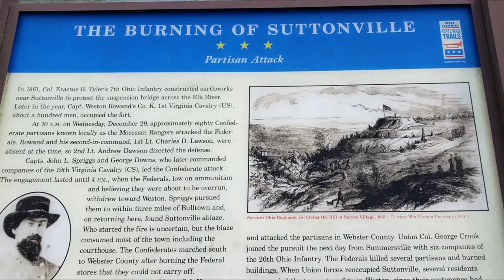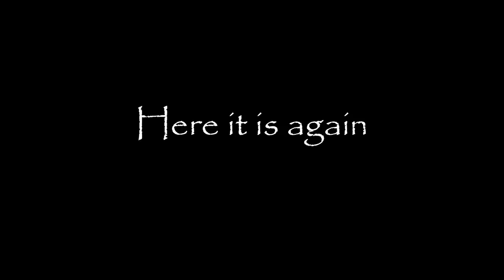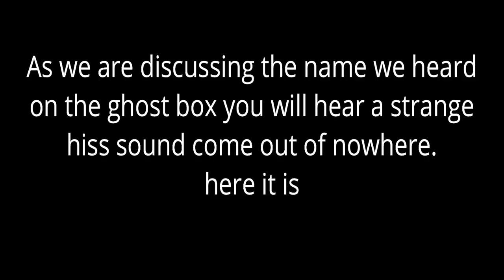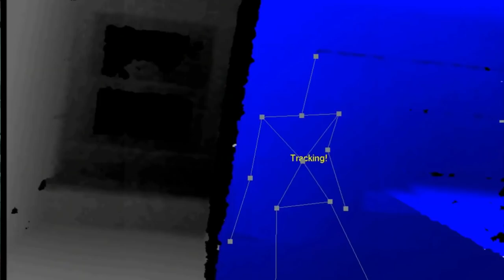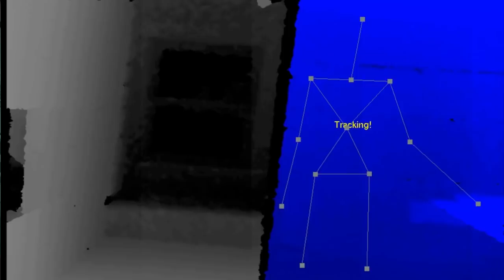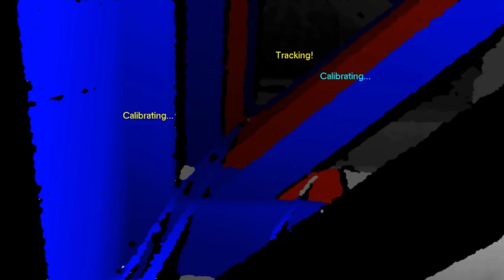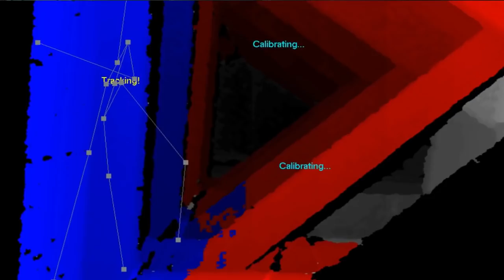Haymond House Haunted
Nestled in the small town of Sutton, W.V. This illustrious mansion built by William Haymond in 1894 on the banks of the Elk river has a sorted past, rumors of strange phenomena are abound when it comes to this house. Recently during renovations the new owner along with workers have been experiencing shadow figures, disembodied voices and more.  It is said the first wife of Mr Haymond conducted seances in the home. and strange circumstances surround her death.